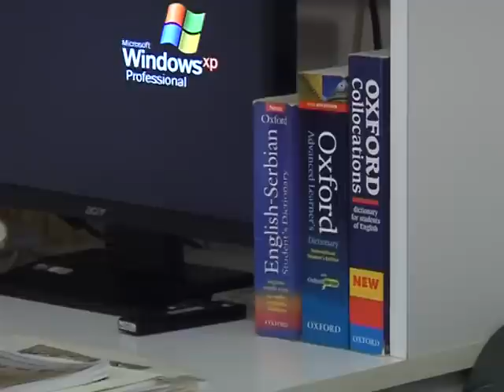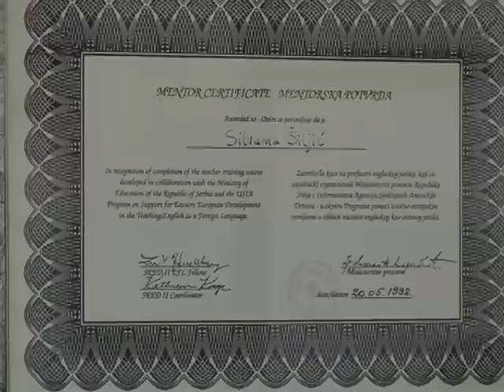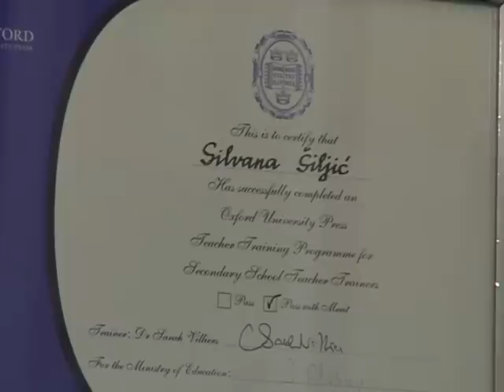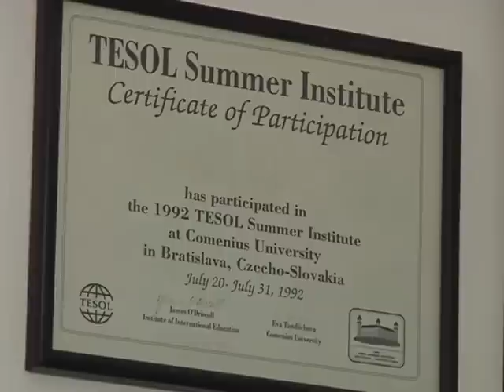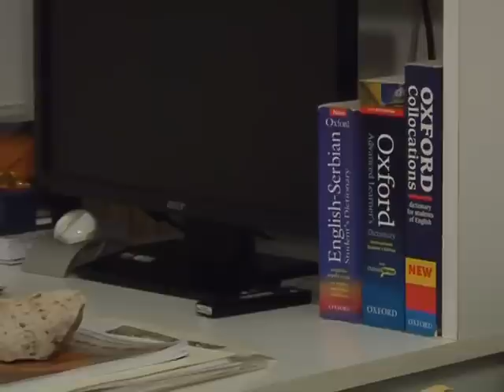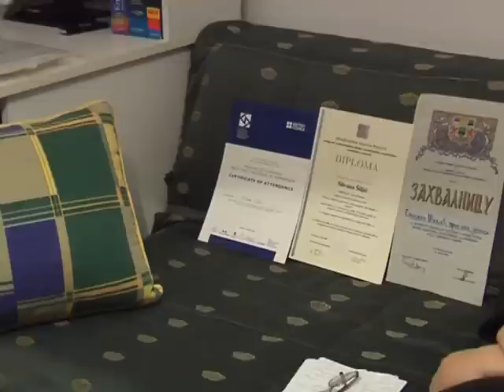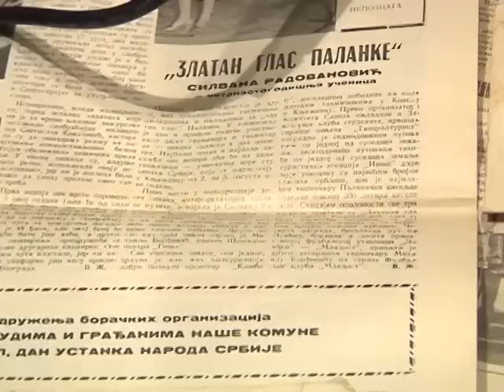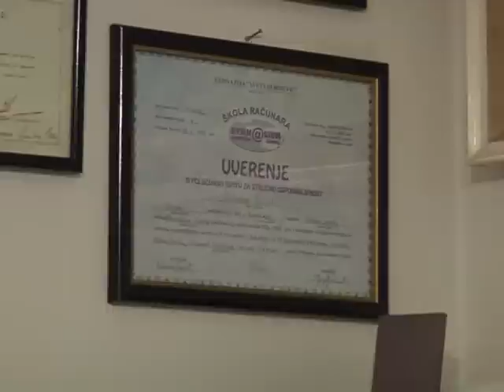Poznati Palančani: Silvana Šiljić